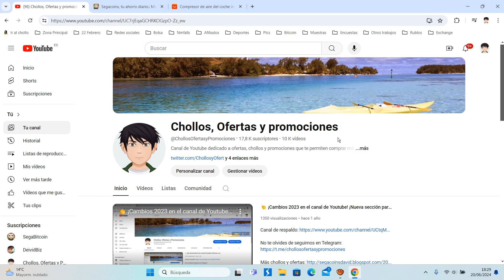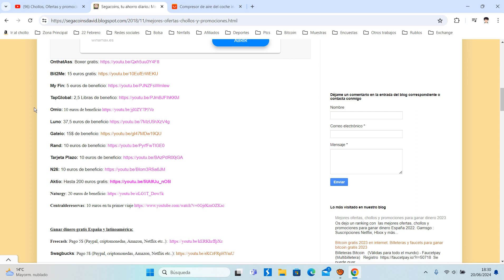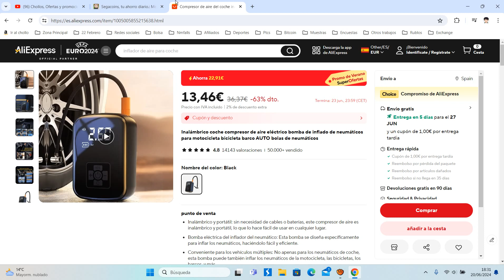🚗 ¡Oferta Aliexpress! Compresor de aire eléctrico para coche barato 13,47€ ¡55 DTO! Opinión 🚗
Compresor de aire eléctrico para coche barato 13,47€ Resto del mundo

🚗 ¡Oferta Aliexpress! Compresor de aire eléctrico para coche barato 13,47€ ¡55 DTO!

Inalámbrico coche compresor de aire eléctrico bomba de inflado de neumáticos para motocicleta bicicleta barco AUTO bolas de neumáticos